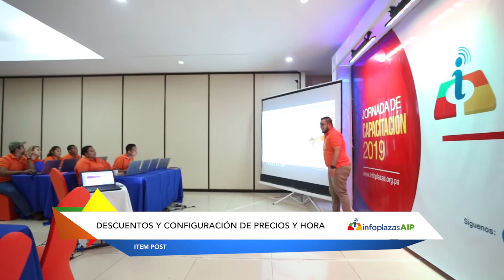Jornada de Capacitación Regíon Azuero 2019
La Jornada de Capacitación de la Región de Azuero que comprende las provincias: Coclé, Herrera, Los Santos, Veraguas y parte de la Comarca Ngäbe-Buglé tiene el propósito de enseñar y afianzar las habilidades mentales y tecnológicas (específicamente en softwares de uso dentro de las Infoplazas) para que continúen brindado de manera a un más eficiente desde las realidades propias de cada comunidad del territorio de la República de Panamá que se encuentran los centros comunitarios Infoplazas.